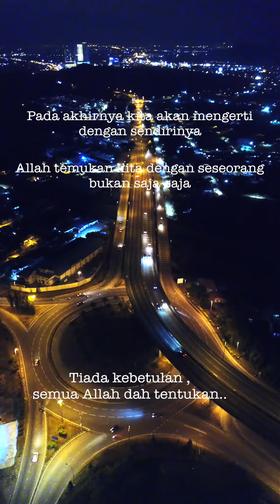zikir bismillahilazi | quote islamik | status whatsapp | uptown bandar perda | dji mavic pro